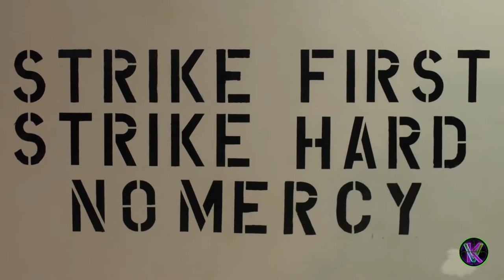COBRA KAI SEASON 3 /PREP " THE MUSIC VIDEO "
PLEASE SUPPORT ME AS A FORTNITE CREATOR.  MY TAG  ( kv-75 )